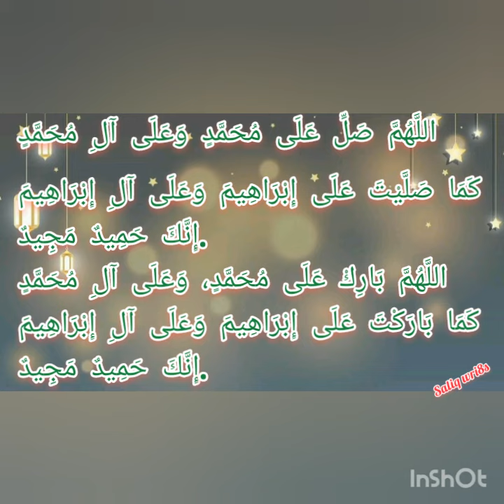Darood e ibrahimi#durood e ibrahimi#islamic status